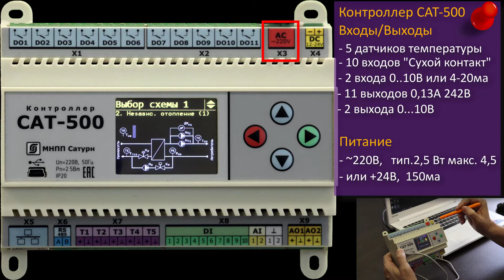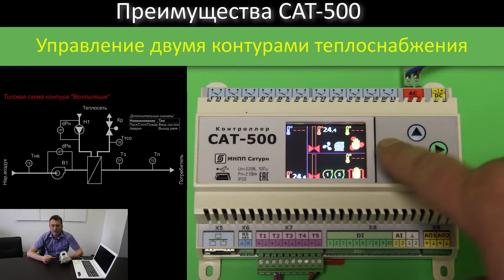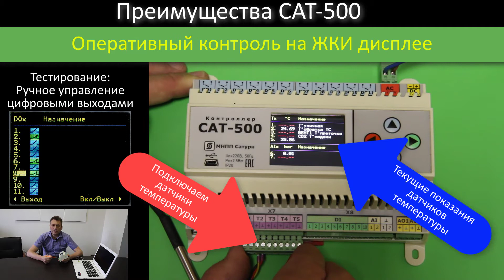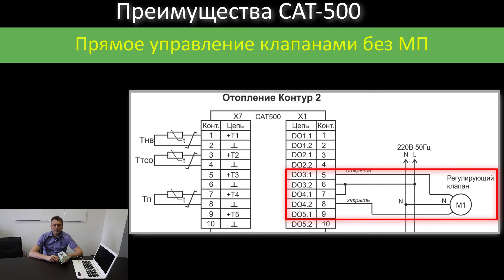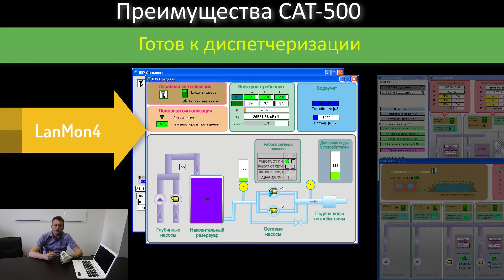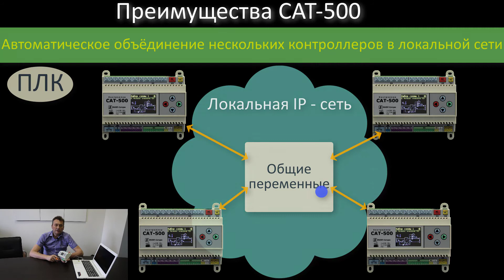Saturn-PLC (САТ-500). Общий обзор.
Системы автоматического управления технологическим оборудованием - ИТП, ЦТП, АНС, КНС, вентиляции.

fbd
fbd редактор
pid регулятор
pid регулятор температуры
pid регулятор температуры купить
автоматизация водоснабжения
автоматизация котельных
автоматизация котельных агрегатов
автоматизация котельных установок
автоматизация насосной станции
автоматизация насосных станций водоснабжения
автоматизация процессов водоснабжения
автоматизация системы водоснабжения
автоматизация тепловых пунктов
автоматизация центральных тепловых пунктов
автоматический регулятор ГВС
ГВС контроллер
диспетчеризация и автоматизация систем водоснабжения
измеритель ПИД регулятор
измеритель регулятор температуры
ИТП жилого дома
ИТП купить
ИТП купить в Москве
ИТП купить тепловой пункт
контроллер для котла отопления
контроллер отопления
контроллер отопления купить
контроллер отопления цена
контроллер ПИД регулятор
контроллер систем отопления и ГВС
контроллер системы отопления
контроллер системы отопления купить
контроллер системы отопления цена
контроллер температуры для отопления
контроллер температуры купить
контроллер температуры с датчиком купить
контроллер управления насосной станцией
контроллер управления отоплением
контроллеры для автоматизации котельной
контроллеры отопления и ГВС
контроллеры систем ГВС
котельное оборудование автоматизация
купить контроллер для электрического отопления
купить регулятор температуры ГВС
настройка PID регулятора
ПИД регулятор давления
ПИД регулятор купить
ПИД регулятор программирование
ПИД регулятор температуры
ПИД регулятор цена
ПИД контроллер купить
ПЛК купить
ПЛК системы
ПЛК цена
подключение ИТП
подключение ПИД регулятора
подключение регулятора температуры
приборы и средства автоматизации для котельной цена
принцип работы ИТП
принцип работы ИТП многоквартирного дома
программируемые логические контроллеры цена
программируемый контроллер ПЛК
программируемый логический контроллер
программируемый логический контроллер купить
промышленные программируемые логические контроллеры
регулятор ГВС
регулятор ГВС купить
регулятор давления в системе ГВС
регулятор давления воды в системе ГВС
регулятор отопления и ГВС
регулятор температуры в системе отопления
регулятор температуры воды в системе ГВС
регулятор температуры воды в системе ГВС цена
регулятор температуры воды в системе отопления
регулятор температуры воды ГВС
регулятор температуры ГВС
регулятор температуры ГВС цена
регулятор температуры для котла
регулятор температуры системы ГВС
регуляторы давления ГВС
регуляторы температуры воды отопления
система автоматизации насосной станции
система автоматизации теплового пункта
система программируемые логические контроллеры
система управления насосными станциями
системы автоматизации котельной
схема теплового узла дома
схема теплового узла отопления
тепловая автоматика в тепловом узле
управление давлением насосной станции
управление насосной станцией
установка регулятора температуры
установка регуляторов ГВС
устройство ИТП и принцип работы